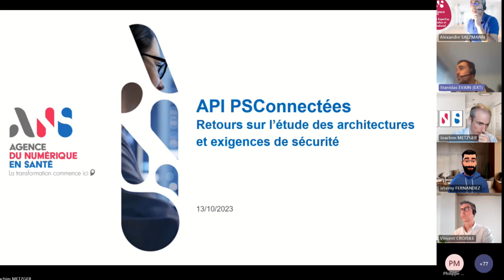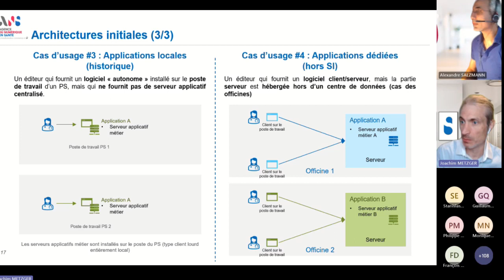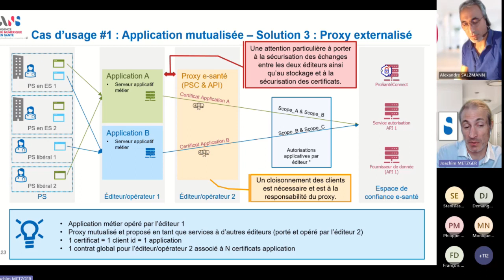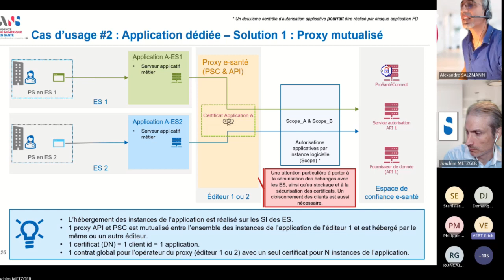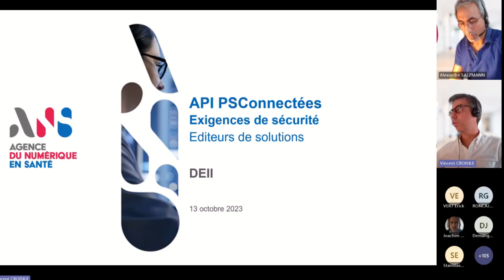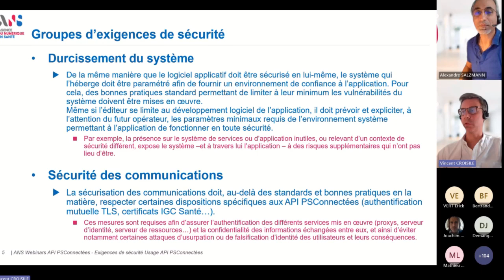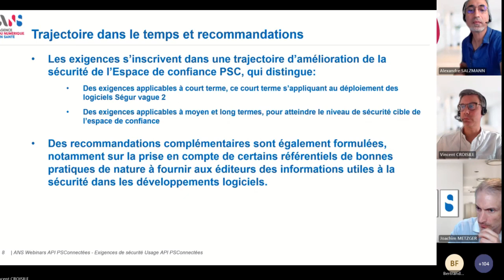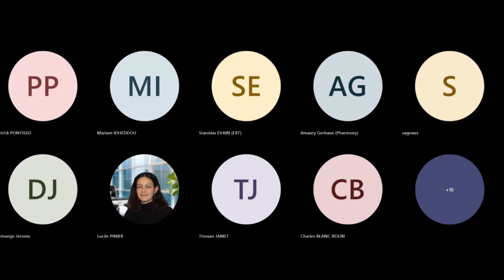[API Pro Santé Connectées] – #2 Architectures cibles / ATELIER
Cette vidéo restitue l'atelier qui s'est tenu le 13/10/2023 de 9h00 à 11h00. Ces ateliers de discussion font partie de la suite de la publication du volet transport du CI-SIS pour les API Pro Santé Connect mais aussi de la mise à jour du référentiel Pro Santé Connect  et de la rédaction des exigences liées à la vague 2 du Ségur.
Le but de ces ateliers est d’identifier les possibilités d’architectures et les solutions proposées par les éditeurs ainsi que de proposer une introduction liée à la sécurité